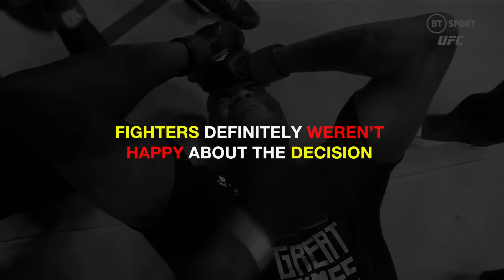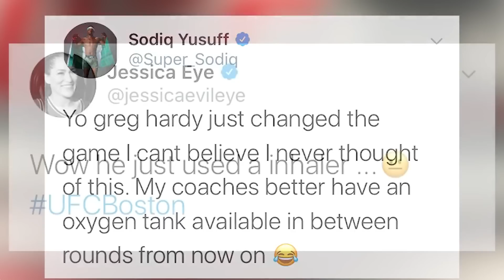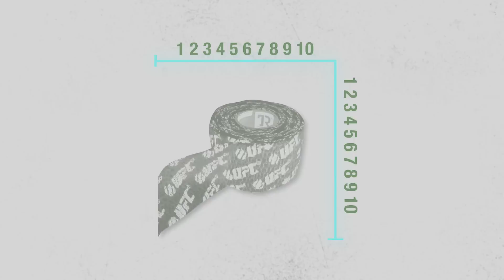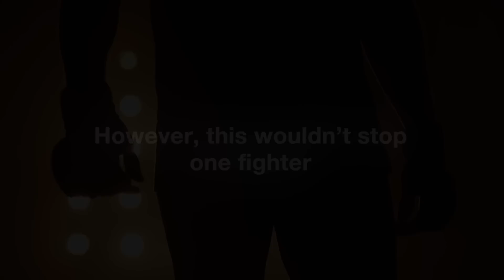BANNED Accessories In The UFC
These are accessories that the UFC wants nothing to do with, and have completely banned! UFC fighters have tried bringing in and using these accessories into the octagon and some have had no trouble doing so, but since then, things have changed...